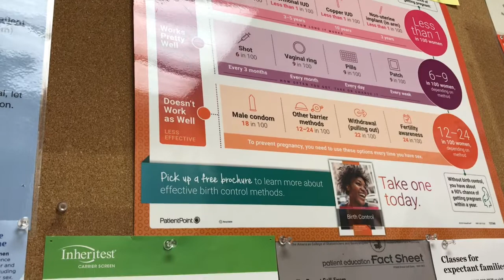Hangin wit Laura